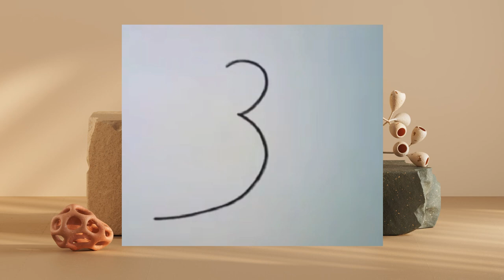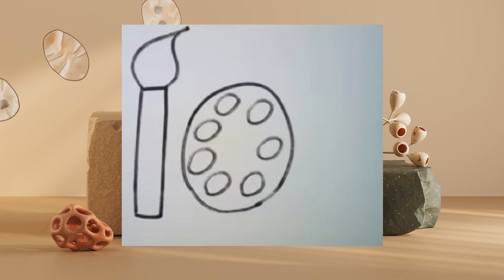numbers drawing n colouring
444 angel number drawing
777 angel number drawing
333 angel number drawing
number drawing birds
number blocks drawing
number balloon drawing
number based drawing
drawing number bonds
drawing number blueprint
drawing number by
numbers draw box plot
draw number bonds to solve
number se drawing banana
balloon number drawing
bird number drawing
bts members drawing
block number drawing
bubble number drawing
butterfly number drawing
binary number drawing
blackpink members drawing
subhash chandra bose drawing with number
food bank 50/50 winning drawing number
number drawing cat
number drawing cute
number connecting drawing
number cartoon drawing
number chart drawing
drawing number convention
number counting drawing
number candle drawing
number color drawing
drawing number consists of
color by number drawing
cute number drawing
connect the number drawing
cranial nerve number drawing
colour by number drawing
ct daily number drawing time
cool number drawing
cartoon number drawing
chicano number drawing
cat number drawing
number drawing dog
number drawing design
number dot drawing images
number dot drawing
draw number discs to show the following
draw number discs
powerball numbers drawing days
number drawing number drawing
how to draw number drawing
how to draw digital numbers
dot number drawing
daily number drawing
dog number drawing
daily number drawing time
drawing number drawing
define number drawing
what is drawing number one supposed to depict
drawing number in engineering drawing
number design drawing
number drawing easy
number drawing elephant
drawing number engineering
number eight drawing
drawing number example
numbers evening drawing
number animals drawing easy
number 7 drawing easy
number 3 drawing easy
number 1 drawing easy
easy number drawing 1 to 10 step by step
elephant number drawing
emergency number drawing
english number drawing
engineering number drawing
show that 8 is an even number by drawing rectangles
number drawing for dog
number drawing from 1 to 10
number drawing for
number draw for raffle
drawing number format
number five drawing
number four drawing
numbers drawn for powerball
numbers drawn for mega millions
follow the number drawing
fancy number drawing
find number drawing
funny number drawing
fun with number drawing
free number drawing
favorite number drawing
flight number drawing
football number drawing
florida daily number drawing
number drawing generator
number drawing game
number drawing ganpati
number drawing game online
number drawing game download
number draw generator wheel
number ganesha drawing
number gini drawing
number graph drawing
drawing number german
gangster number drawing
gold number drawing
random number drawing generator wheel
glued joint drawing number
graphing paper drawing with number
are number 2 pencils good for drawing
drawing games color by number
number games with drawing word hike
number drawing hard
numbers draw histogram
online number draw hat
number 1 hand drawing
number one hand drawing
powerball drawing numbers history
drawing starting with numbers
how to make number drawing
how to make number drawing in autocad
how to change revision number in solidworks drawing
how to count number of blocks in autocad drawing
mega millions drawing how much for one number
how to change drawing number in solidworks
add by drawing a number bond to make a hundred
number se drawing kaise banate hain
number drawing ideas
number drawing images
numbers drawn in powerball
numbers drawn in lottery
number 5 drawing images
number 2 drawing images
number 1 drawing images
number 4 drawing images
number 3 drawing images
improper fraction to mixed number drawing
in number drawing
one number in mega millions drawing
number joining drawing
numberjacks drawing
drawing numbers japan
draw number jury duty
draw number jackpot
number 7 jersey drawing
jersey number drawing
jersey number 7 drawing
mo is drawing jumps on a number line
michael jordan jersey number drawing
messi jersey number drawing
23 jersey number drawing
lebron james jersey number drawing
number drawing krishna
number key drawing
draw number kerala lottery
draw number kerala
draw number kerala lottery chart
drawing numbers kindergarten
number se drawing kaise banaen
hcd drawing number k2
number se drawing banane ka tarika
kobe bryant number drawing
kobe number drawing
roll number 21 krish drawing
roll number 21 kris drawing
60 kg glued joint drawing number
60 kg psc sleeper drawing number
nu